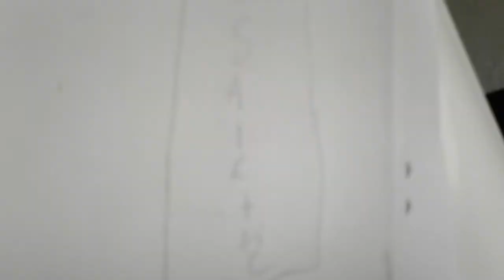The uncharted book ( home made)